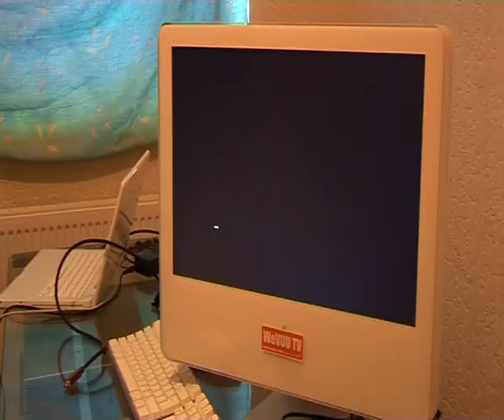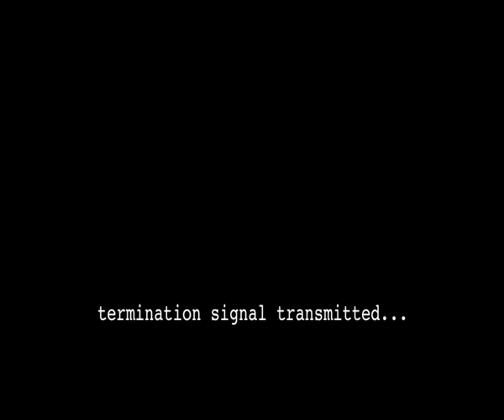POPCORN (2006)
FOREWORD:
In 2006, Darklight Productions returned with Popcorn, which was made for the Dudley Odeon 48hr Film Challenge.  The maximum runtime was five minutes, and the line of dialogue to include was, 'Is that the best you can do?'

SYNOPSIS
A group of friends watch bad TV.  But who's watching them?

TRIVIA:
• The song, 'Love Thing' was written and composed by one of Christian's work colleagues.
• Features the character of 'Mrs Crumpton'.
• First Darklight film shot on a Sony FX1 and edited in HD.

CAST & CREW:
• Directed by: Tom Richards/Christian Edwards
• Written by: Tom Richards/Christian Edwards
• BECKY - Rebecca Cooksey
• LEIGH - Leigh Cooksey
• JOHN - John Hollyoake
• JOHNSON - Christian Edwards
• TV STATION BOSS - Tom Richards
• CHEN - Christian Edwards
• TAKESHI - Glyn Richards
• DANNY 1 - Christian Edwards
• DANNY 2 - Tom Richards
• VON RICHTER - Christian Edwards